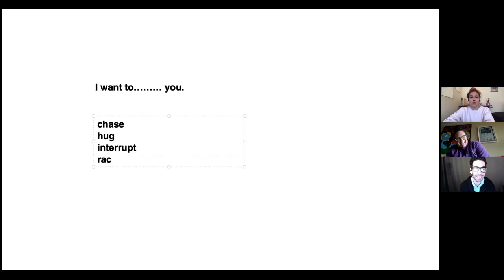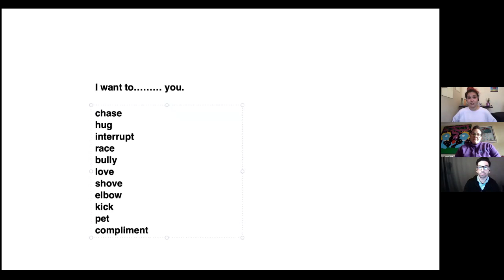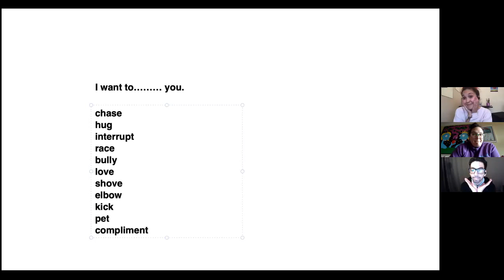Tools of an Actor: Body - Lesson 1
Master Teaching Artist, Madison Gerringer, leads us through a series of classes about actor movement and how to focus on using your first tool of an actor (your body!) to create characters and tell stories.

Featuring QSP Teaching Artists Mr. Bryan and Ms. Anna!